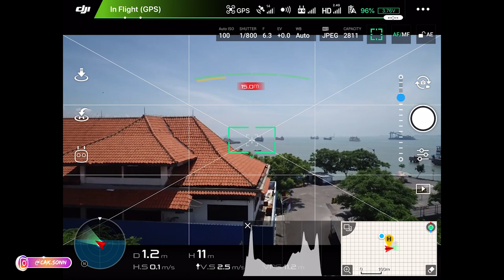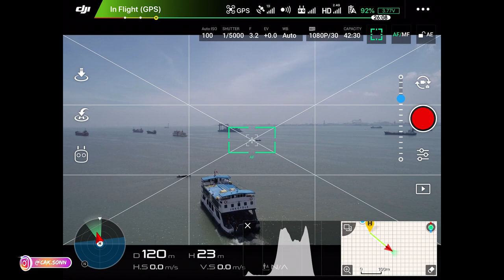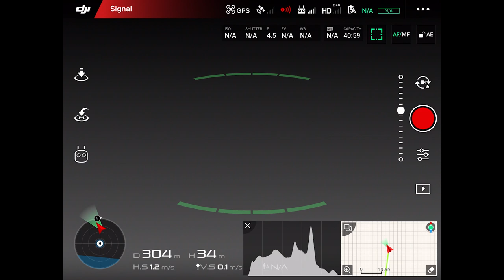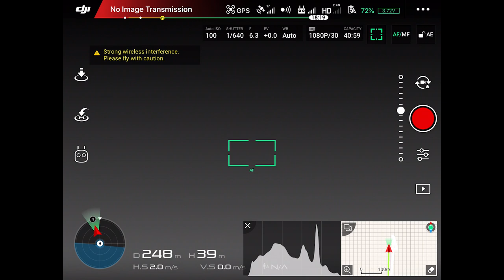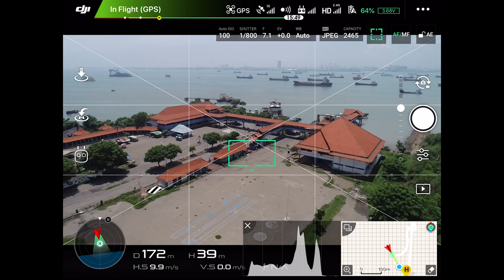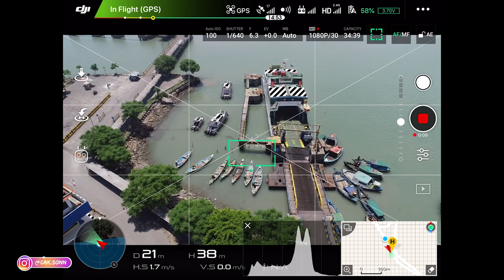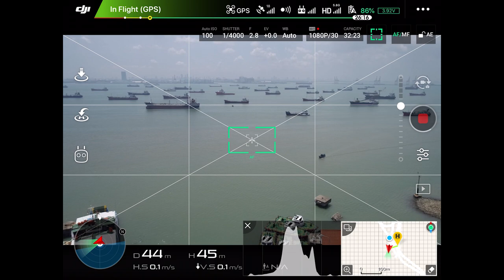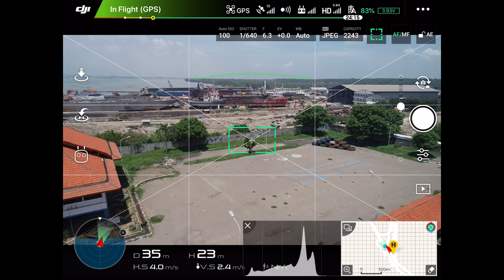DroneVLOG Menerbangkan Drone di Pelabuhan Kamal Madura Pasca Adanya Jembatan Suramadu 2009-2020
Donasi Channel
10% dari jumlah total donasi setiap bulannya akan kita sedekahkan, terima kasih
. Sedih sekali saya, bak kota mati disini. Padahal dulunya adalah pelabuhan no 1 paling ramai di Indonesia.

Terima kasih.